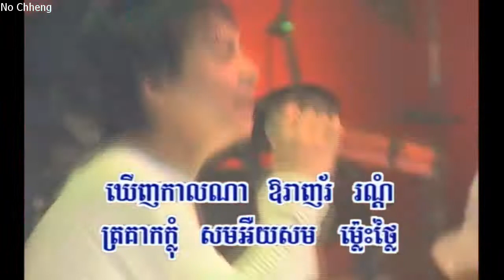សុំបណ្ដើរអូន ណុប បាយ៉ារិទ្ធ